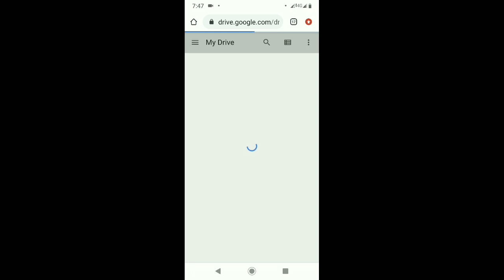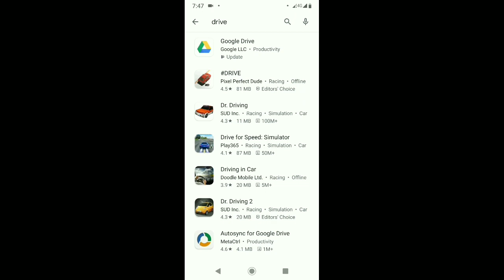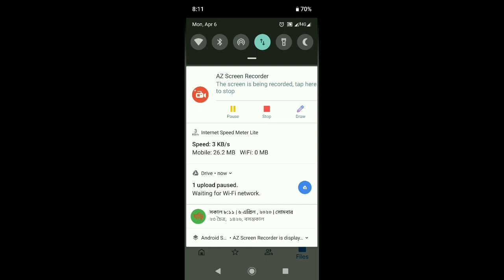15 GB free। Free storage from Google। 15gb free space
In this video I will show how to use Google drive free 15gb storage.
If your memory card broke or your phone stolen your important file will be loss, but if you use Google drive for backup that will be permanent solution for backup your file
15Gb free Storage